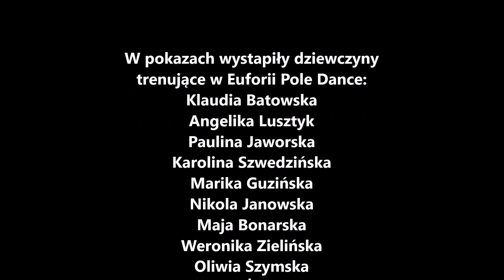V Mistrzostwa TBL w Kalistenice Enea Oświetlenie - Pokazy Euforii Pole Dance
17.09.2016  Pokazy Euforii Pole Dance podczas
V Mistrzostw TBL w Kalistenice Enea Oświetlenie